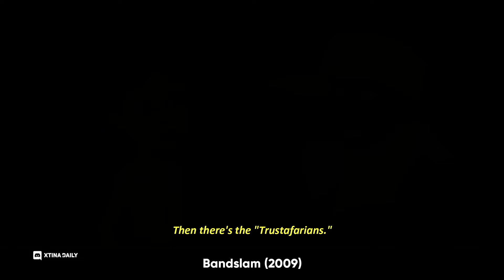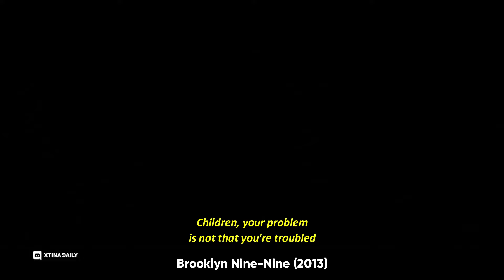Christina Aguilera References in TV Shows and Movies | Part 2